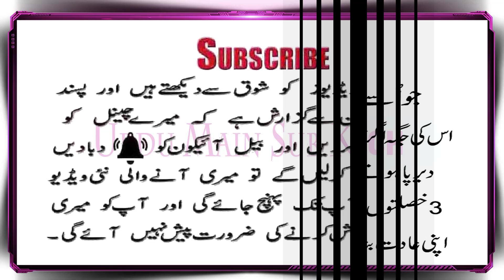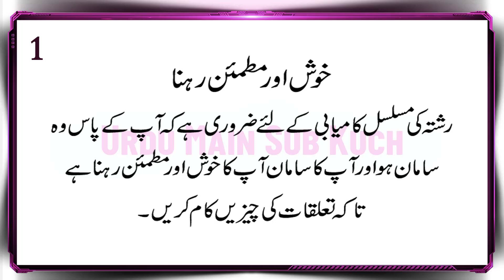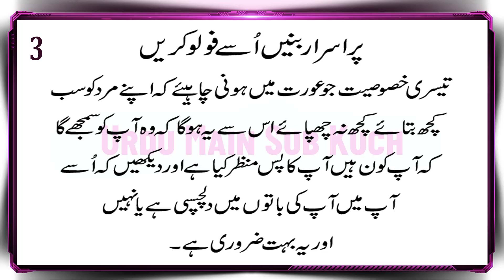3 Weird Traits That Will Make Him Pursue You in Urdu & Hindi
3 Ajeeb Wa Gareeb Khaslate
Jo Usy Aapka Peecha Karne Pr Majboor Karti Hain